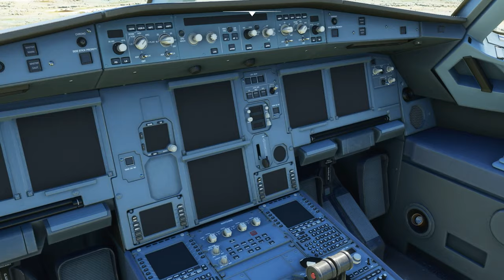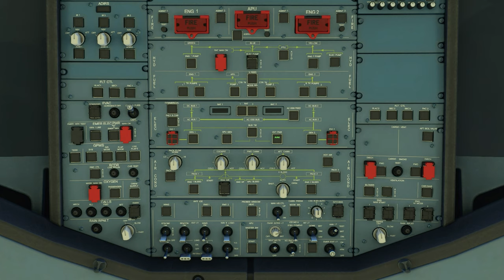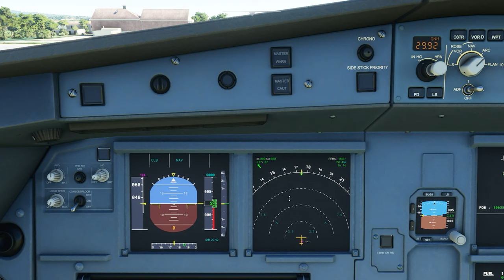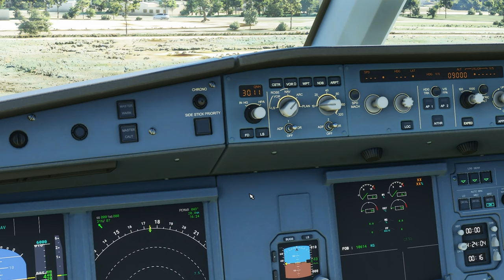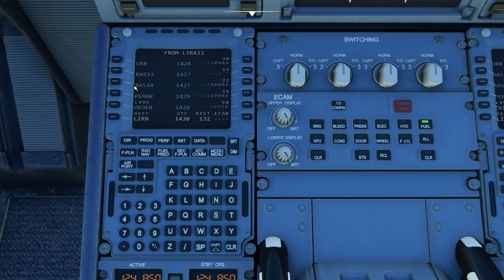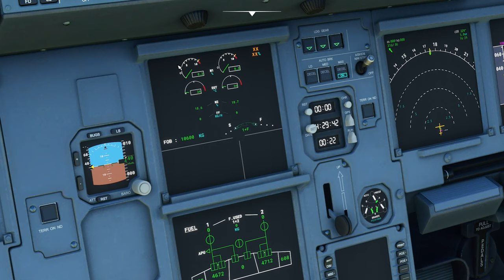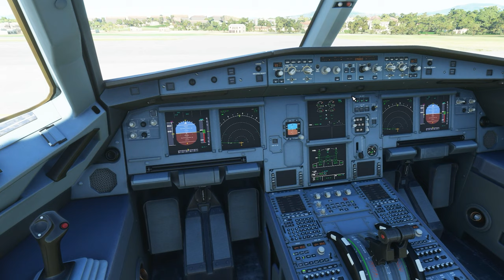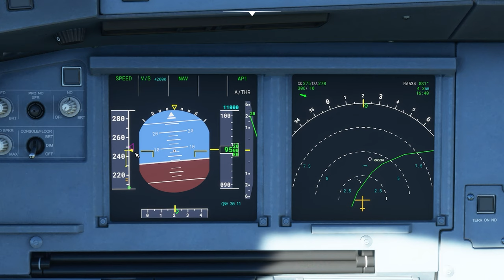Microsoft Flight Simulator 2020 - tutorial per principianti: come pilotare un Airbus A320 neo 2/3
In questo video vedremo meglio come giocare con Flight Simulator 2020 (il simulatore di volo più longevo della storia). Uscito nella nuova versione 2020 lo scorso 18 agosto è il gioco ideale per divertirsi ed imparare a volare.

In questo video vedremo come fare un volo da Roma Ciampino (LIRA) a Napoli Capodichino (LIRN). Useremo il nuovo Airbus a320 neo presente di default in tutte le versioni di MSFS2020. È un volo dimostrativo, senza alcuna presunzione di insegnare a volare. Non vedremo le procedure e le regole dell'aria ma impareremo:

- Come configurare il gioco
- Come programmare un volo libero
- Come usare il computer di bordo dell' Airbus a320 neo
- Come comunicare con l'ATC (torre di controllo)
- Come effettuare il rullaggio (taxi), il decollo (take off) e atterraggio (laning) utilizzando gli strumenti messi a disposizione da questo bellissimo aereo.